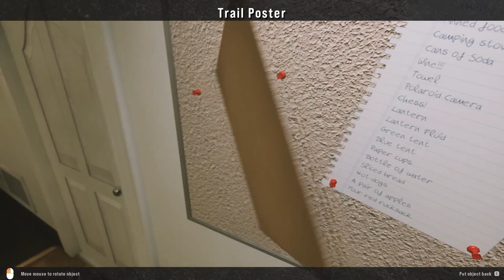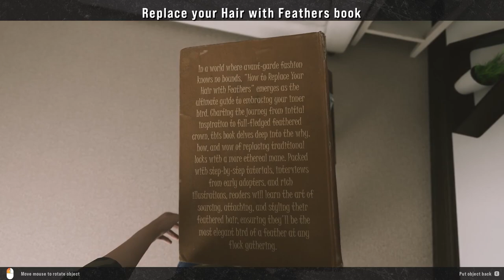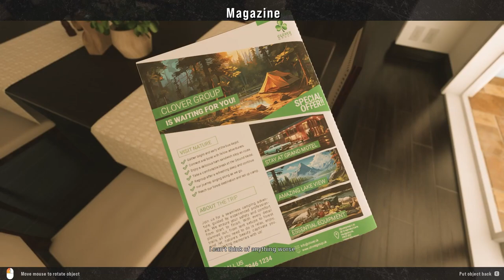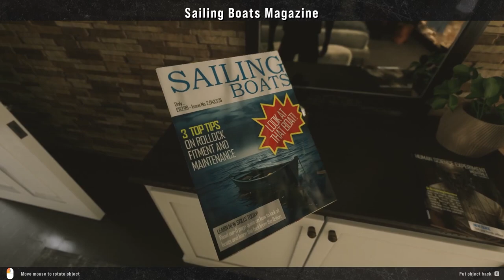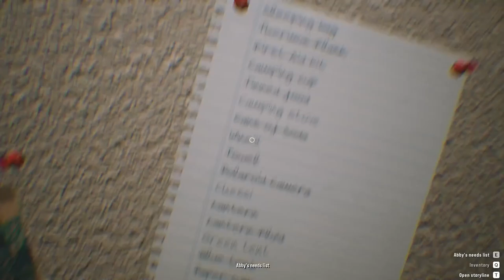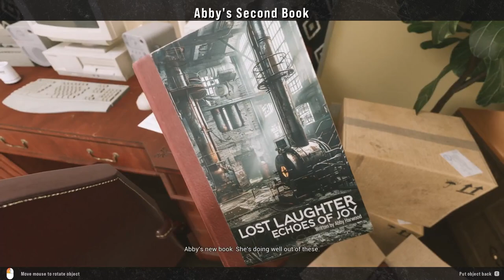Who is Abby - Chapter 3 100% Item location guide - Brotherly Love - Where is all of Abby's stuff?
Who is Abby is a gripping narrative-driven experience that blends exploration with interactive puzzle-solving, spanning eight chapters of relaxed gameplay. Tom’s sister, Abby, has disappeared. Distrustful of the authorities Tom takes matters into his own hands, whilst searching for her. With each chapter, the mystery deepens, drawing you closer to the truth behind Abby’s disappearance.

This video is to help you discover all of the items Abby wants you to find and put by the door.